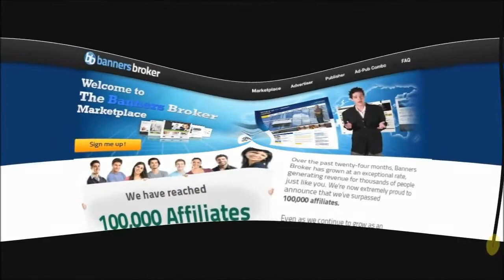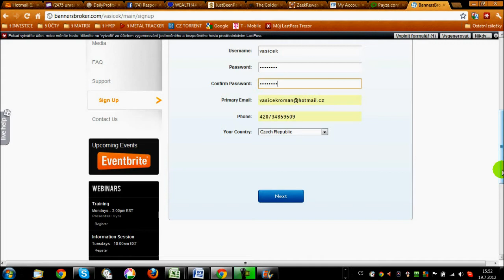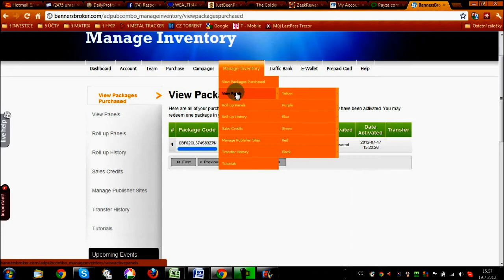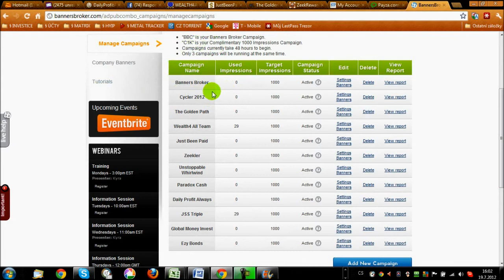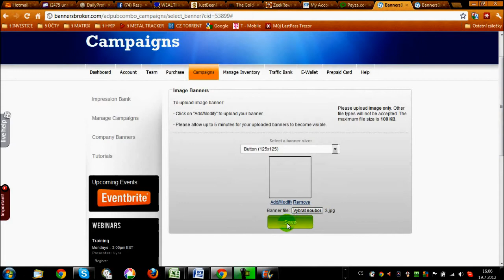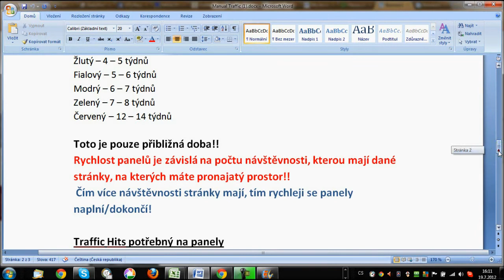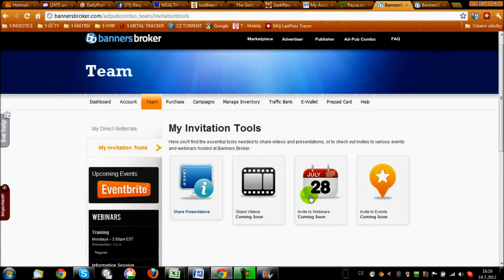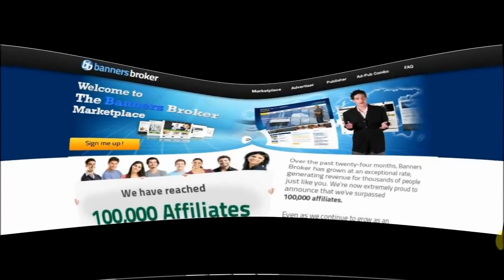Banners Broker získejte nemalé provize za vlastní reklamu